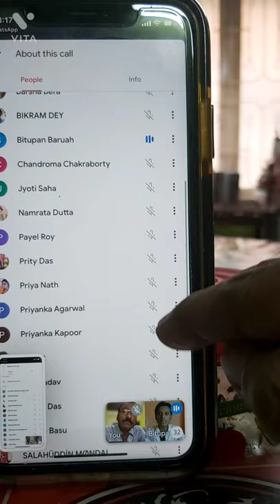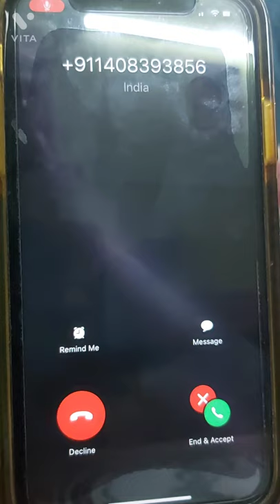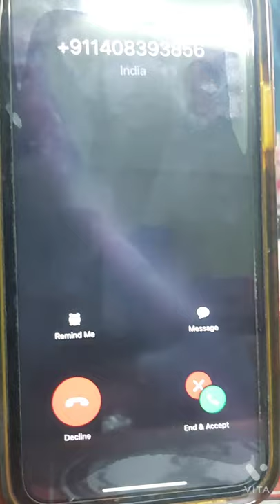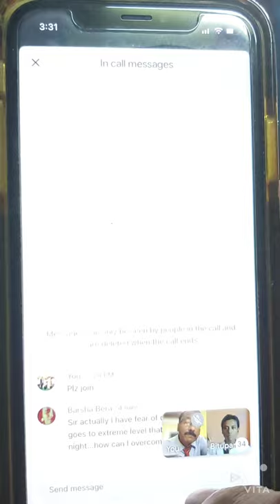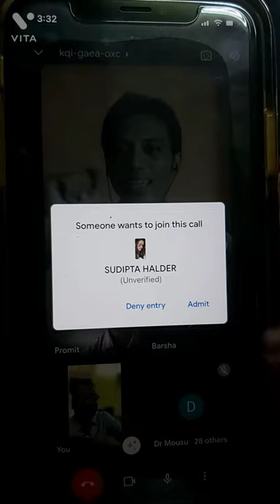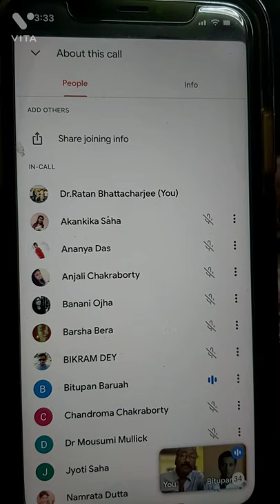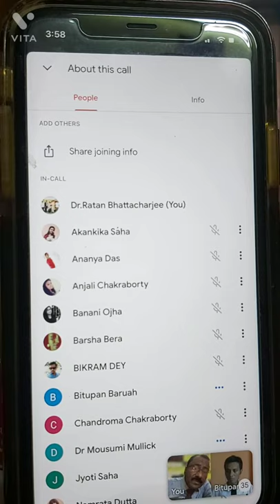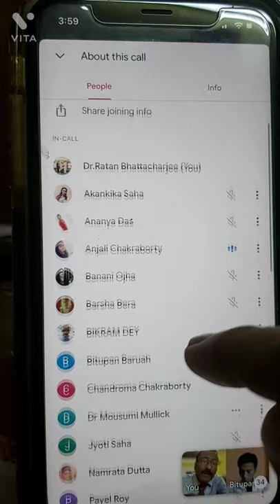Bitupan Baruah on Academic Motivation Dum Dum Motijheel College